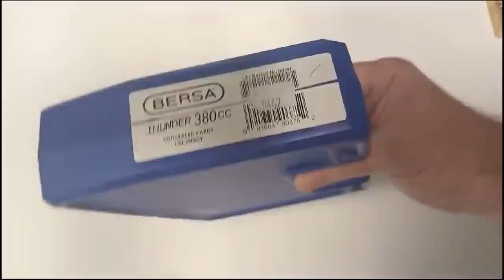Pist@la Bersa Thunder .380 CC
@bersaoficial Bersa Thunder .380 CC
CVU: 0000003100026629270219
ALIAS: mauser1909.mp